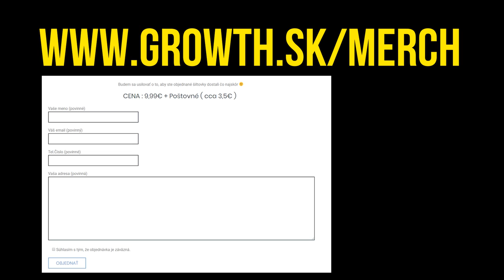PREDSTAVUJEM VÁM ... MERCH